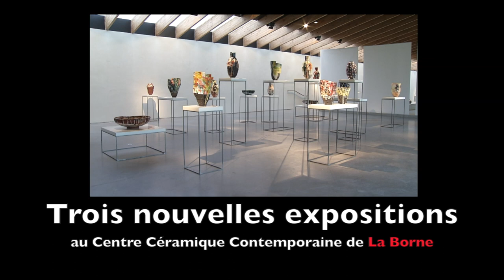Trois nouvelles expositions au Centre céramique de La Borne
L'association céramique La Borne, Elke SADA et Claire ROGER exposent à La Borne.
Reportage de Laurent MABED pour BIP TV